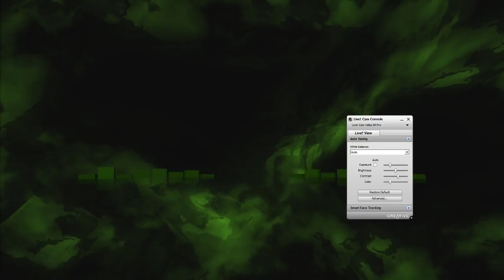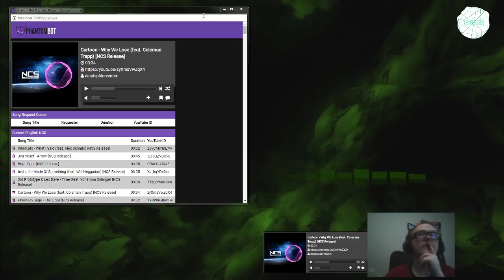[24 Hour Extra Life Charity Livestream] Come hangout, donate, and have fun (Part 32)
Sorry for the crazy 96 or so parts, had to be done to export, and it was the only way to export -- Watch live